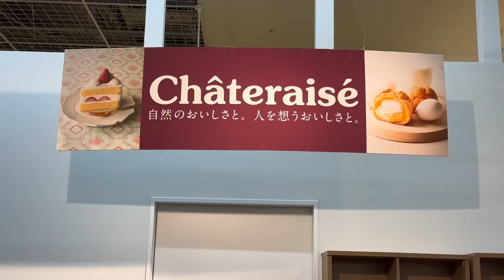【シャトレーゼ】買ってはいけないと噂の食品８品【徹底調査】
激安スイーツパラダイス「シャトレーゼ」
今回は一部ネットユーザーから残念だったと噂される商品８品を食べて正直な感想をお伝えします！
ぜひ明日のお買い物のご参考に！

【グッズ発売】
バーキン君 ( Burkin_kun )のオリジナルアイテム通販

【バーキン君SNS】
•Ｘ（@motooikemen）